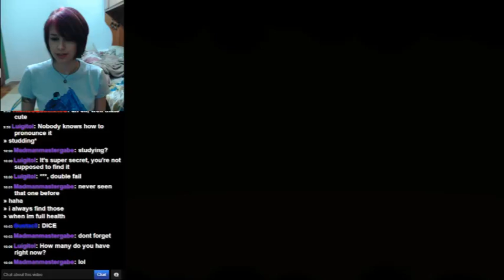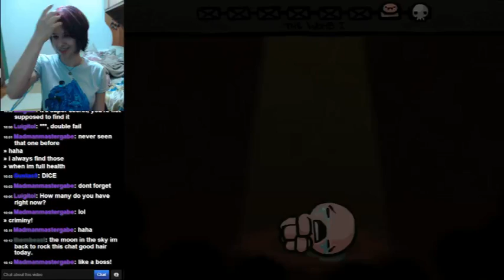#1 Highlight Super Bombs! - 3 / 4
Game: The Binding of Isaac (Steam-PC)

In this run i got some crazy damage with my bombs and beat chest!